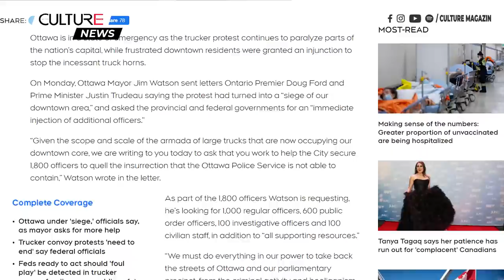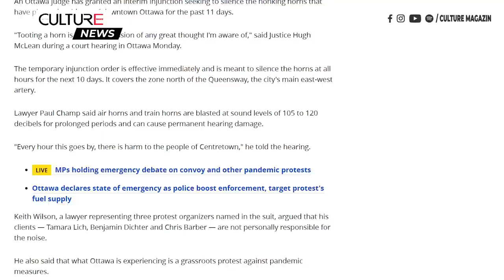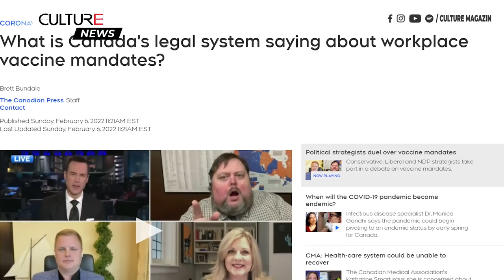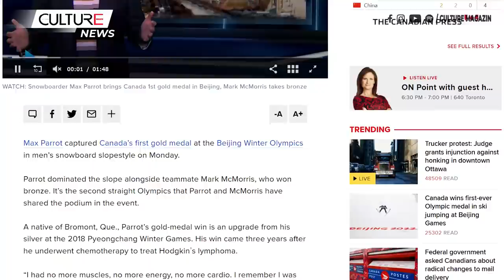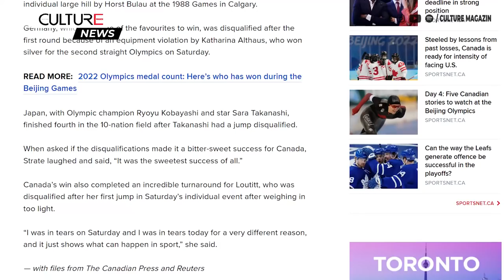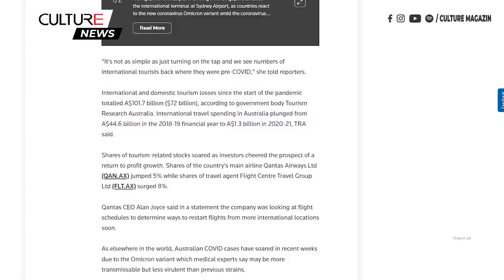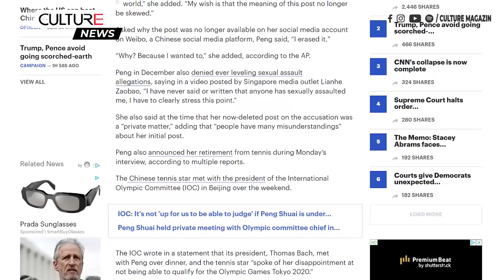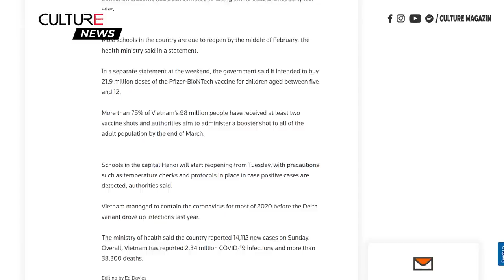🔴TIN CANADA CHIỀU 07/02 | Cư dân Ottawa, và người biểu tình bấm còi đụng độ tại tòa án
Trong bản tin chiều ngày 7 tháng 2, mời quý vị theo dõi các tin chính sau đây:
Ottawa tuyên bố tình trạng khẩn cấp, khi đoàn xe tải thề sẽ biểu tình tiếp diễn làm tê liệt thủ đô
Cư dân Ottawa, và người biểu tình bấm còi đụng độ tại tòa án
Rạp chiếu phim, các buổi hòa nhạc và địa điểm thể thao mở cửa trở lại ở Quebec
Hệ thống luật pháp của Canada nói gì về các lệnh yêu cầu vắc xin tại nơi làm việc?
Vận động viên trượt tuyết Max Parrot giành huy chương vàng đầu tiên của Canada tại Thế vận hội mùa đông Bắc Kinh
Canada giành huy chương Olympic đầu tiên ở môn ski jumping tại Thế vận hội Bắc Kinh
Tổng thống Pháp đến Moscow trong nỗ lực xoa dịu căng thẳng về Ukraine
Nước Úc mở cửa chào đón thế giới sau hai năm đóng cửa biên giới vì đại dịch
Trung Quốc phong tỏa thành phố ở biên giới Việt Nam khi các ca mắc COVID-19 gia tăng
Việc nới lỏng các hạn chế ở ‘các khu vực zero-COVID’ có thể khiến 2 triệu người chết trong một năm, theo một nghiên cứu của Trung Quốc
Việt Nam bắt đầu mở cửa lại trường học sau khi đóng cửa kéo dài một năm do đại dịch